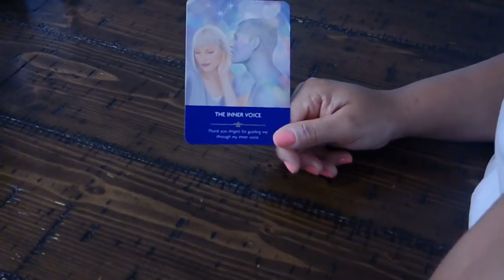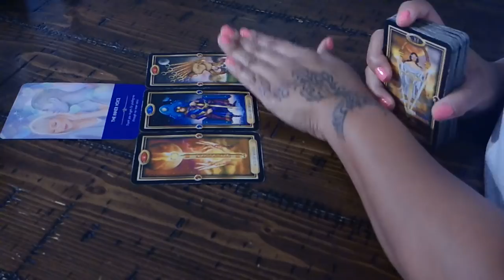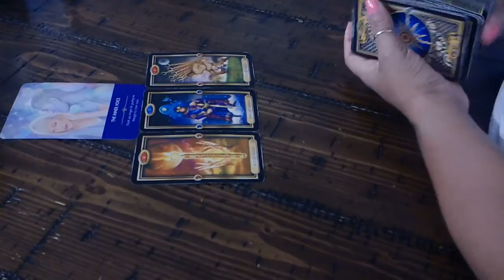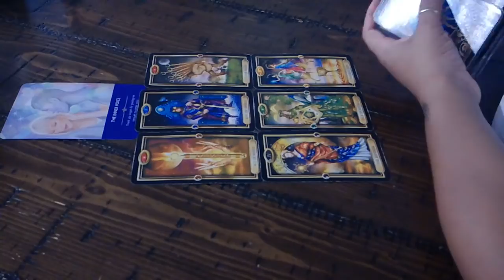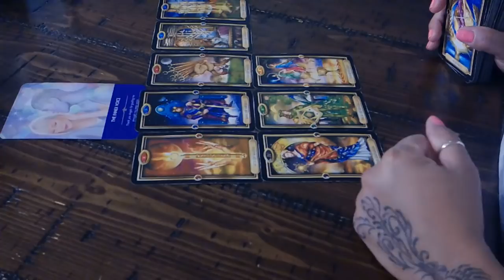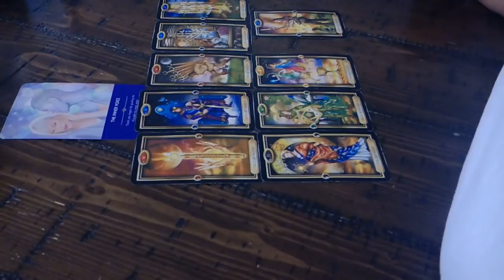CANCER~SOMEBODY IS DEFINITELY WILLING TO FIGHT FOR THIS RE-CONNECT!~JAN.15-16